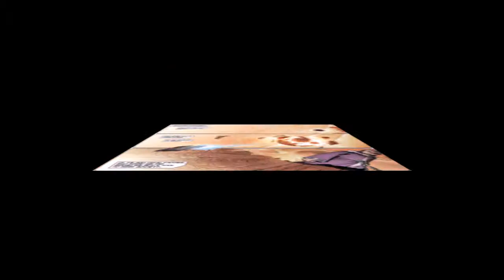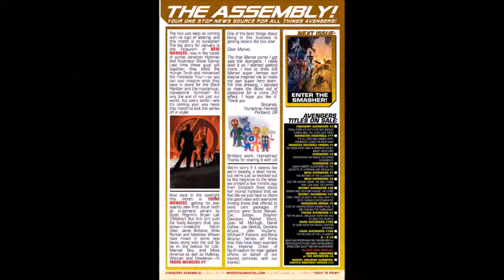Avengers #4 vol 5